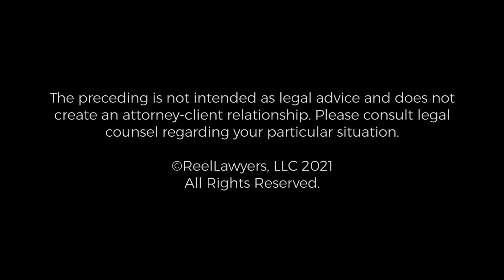Child Custody Cases | Holly Draper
As the CEO and Managing Partner, Holly Draper oversees all cases at the firm and ensures the team handling each case follows her standards of excellence.  Ms. Draper is board certified in family law by the Texas Board of Legal Specialization, and she has experience handling a wide variety of complex family law matters, ranging from high net worth divorces to highly contested child custody cases and everything in between. She is also an accomplished family law appellate lawyer.  Most notably, Ms. Draper won a landmark parental rights case in the Texas Supreme Court that garnered national attention (In re C.J.C.). The Texas Supreme Court ruled 9-0 in favor of Ms. Draper’s client, issuing what may be the most important parental rights opinion in Texas history.
Ms. Draper is active in the Family Law Sections of the Collin County Bar Association and State Bar of Texas and has served on the leadership team with the Collin County Bar Association’s Family Law Section.  She founded the specialty section Attorney Moms of Collin County in the CCBA and is currently serving as President of the section. She also participates in the Collin County Women Lawyer’s Association, the Texas Academy of Family Law Specialists, and the Curt B. Henderson American Inn of Court. Beginning in June of 2020, Ms. Draper began a three-year term on the State Bar of Texas’ Law Practice Management Committee. She also speaks regularly at continuing education seminars and bar association meetings statewide, particularly on the topic of parental rights in cases involving nonparents.

The Draper Law Firm, P.C.
6401 W. Eldorado Pkwy., Ste. 80
McKinney, Texas 75070